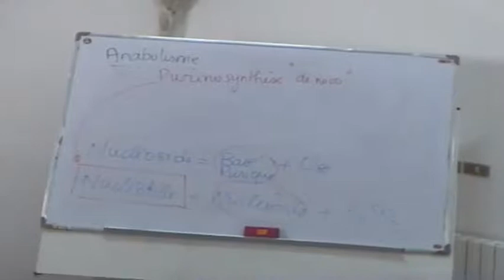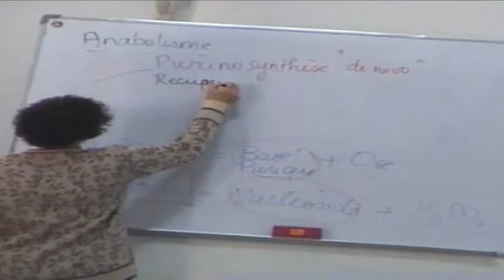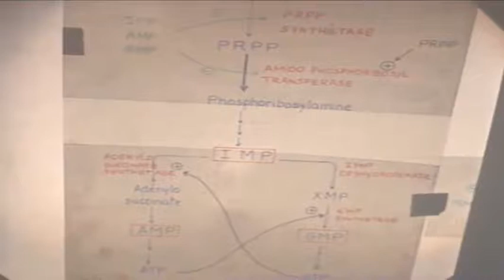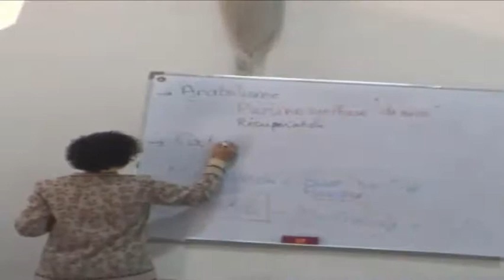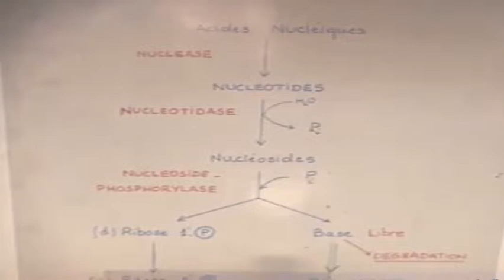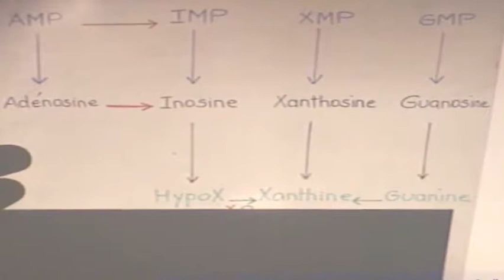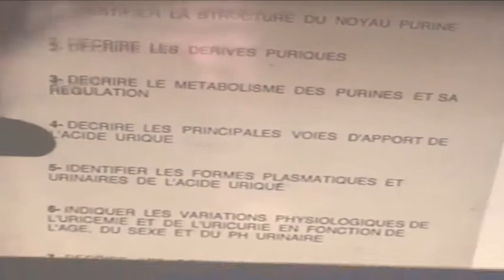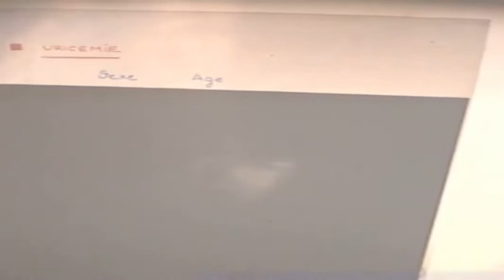METABOLISME DES PURINES PARTIE3